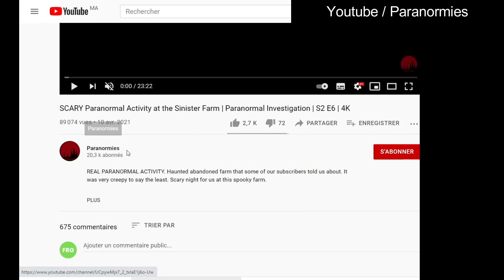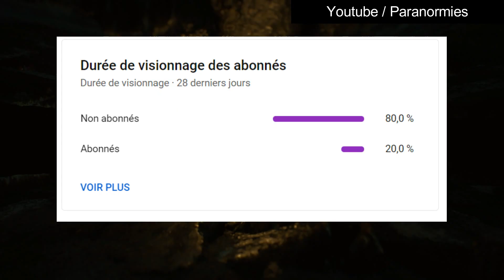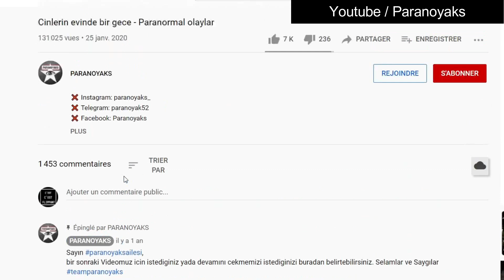3 Vidéos Effrayantes Capturés par la caméra - C'est flippant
Dans cette videos nous allons vous montrer des videos effrayantes et flippantes que vous ne devez pas regarder seul,
je vous préviens sa risque de vous faire super flipper

Sinister Dark Ambient Background Music - Dark Rage By CO.AG Music